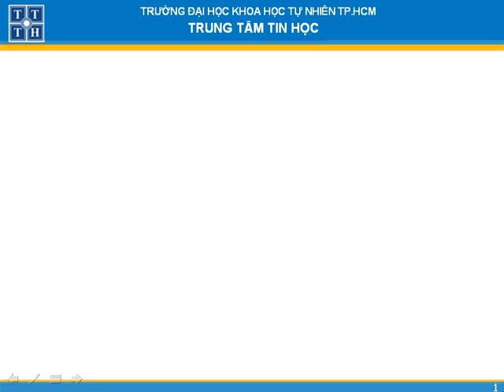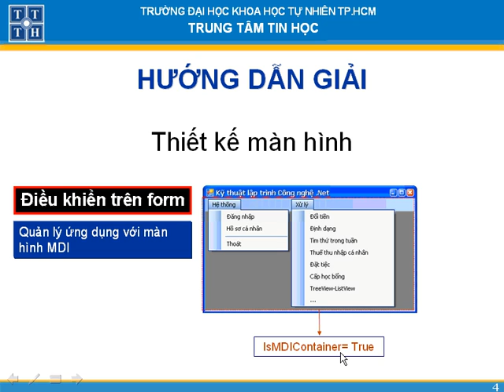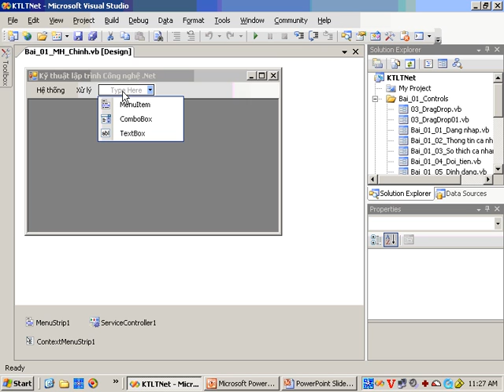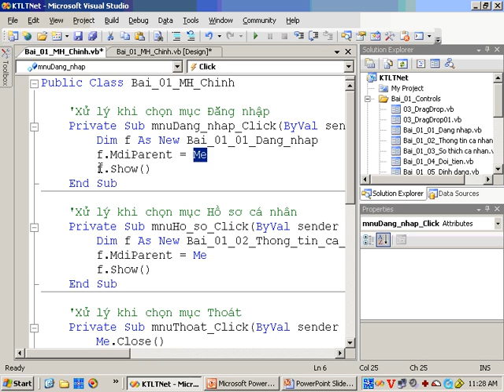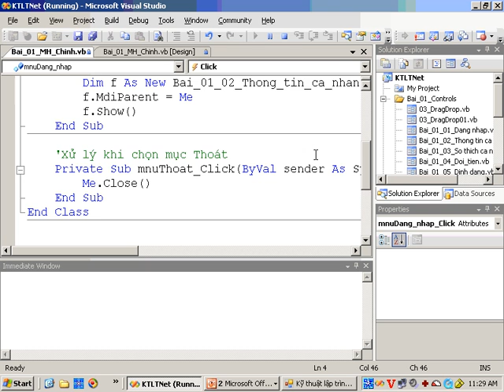Kỹ thuật lập trình vb phần 2 bai 12